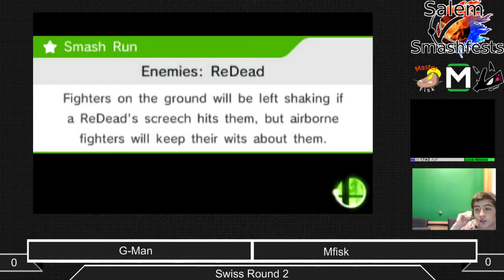[Sm4sh|10-25-14] Round 2: G~Man (Yoshi) VS Masterfisk (Sheik)